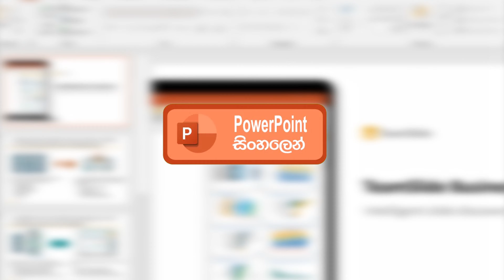Senkadagala Nuwarata - සෙංකඩගල නුවරට - DJ Remix - Isira Ekanayake